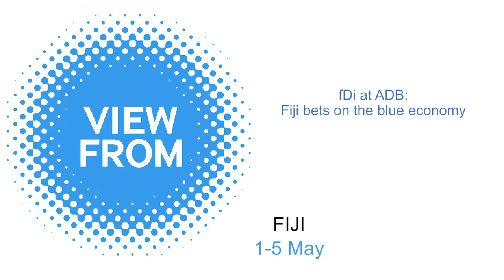fDi at ADB: Fiji bets on the blue economy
The sustainable development of costal ecosystems took the centerstage at the 2019’s annual  meeting of the Asian Development Bank as host country Fiji set the perfect stage to elaborate the discussion around tourism, fisheries, and waste management. Premila Kumar, Fiji’s minister of trade, industry and tourism, tells Jacopo Dettoni why healthy oceans must become the main pillar of economic development of island economies, but also land economies.